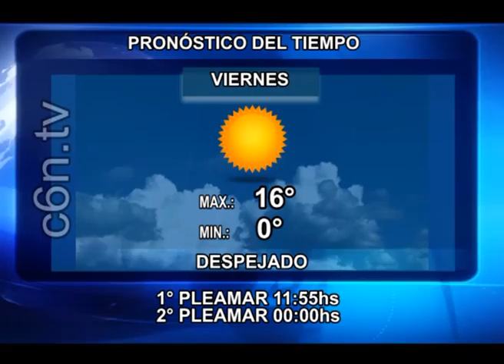15 C6N FINAL del 15 de mayo